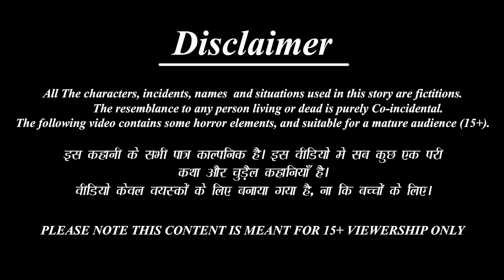Hanneraḍu Makkaḷondige Sose | ಹನ್ನೆರಡು ಮಕ್ಕಳೊಂದಿಗೆ ಸೊಸೆ | Kannada Stories | Kannda Kathegalu | Story